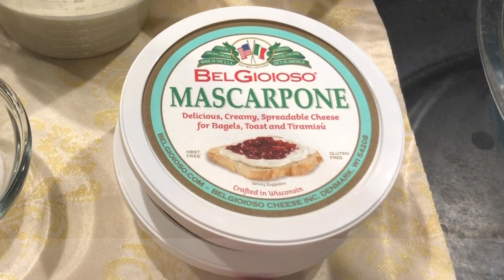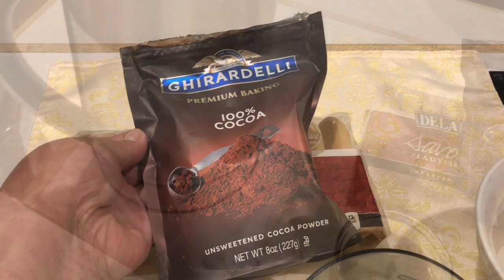TIRAMISU EL ORIGINAL SUPER SUPER DELICIOSO tiramisuoriginal #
INGREDIENTES

Medio kilo de queso mascarpone

200 militros de crema para batir

4 yemas

250 gramos de soletillas

3 cucharadas soperas de azucar

3 cucharadas soperas de cafe instantaneo o al gusto

Licor de cafe o licor de amaranto si es TU gusto

Cocoa